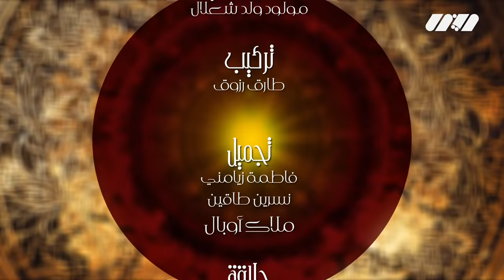Why Not مع نوميديا لزول| Fethi Manar- Yacine Tigre- Reda Rais-نورهان زغيد - صاولي و ريما دخيل